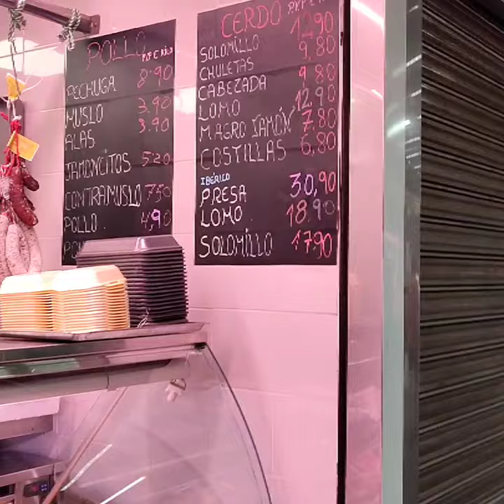Ціни на продукти в Іспанії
Ціни на морепродукти, овочі, фрукти та м'ясо на ринку в Іспанії